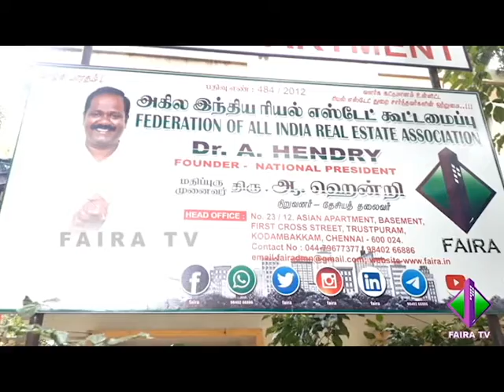FAIRA தலைவர் திரு.ஆ.ஹென்றி அவர்களை திரு.B.மோகன்குமார் அவர்கள் சந்தித்து FAIRA உறுப்பினராக இணைந்தார்.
அகில இந்திய ரியல் எஸ்டேட் கூட்டமைப்பின் தேசிய தலைவர் திரு.ஆ.ஹென்றிஅவர்களின் தலைமை அலுவலகத்தில் மாநில அமைப்பு செயலாளர் திரு.S.V.ரவி அவர்கள் பரிந்துரையின் பேரில் சென்னை அரும்பக்கத்தை சேர்ந்த ஸ்ரீஅன்னை ரியாலிட்டி அண்ட் பில்டர்ஸ் இன் நிர்வாக இயக்குனர் திரு.B.மோகன் குமார் அவர்கள் பில்டர்ஸ் மற்றும் ப்ரமோட்டர்ஸ் பிரிவில் ஆயுட்கால உறுப்பினராக இணைத்துக் கொண்டார் அவரை தேசிய தலைவர் திரு.ஆ.ஹென்றி அவர்கள் வாழ்த்துக்கள் தெரிவித்தார் அவருடன் மேலாளர் திரு.R. சிவகுமாரன் உடனிருந்தனர்.